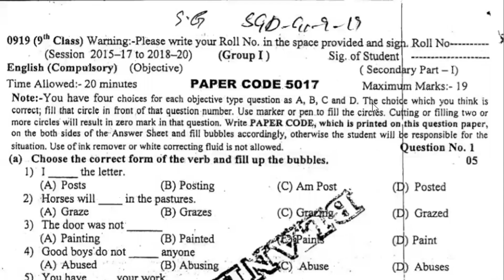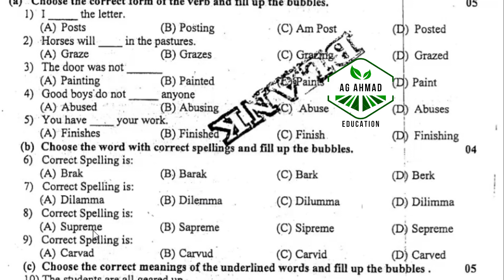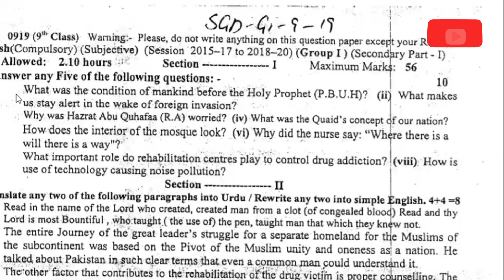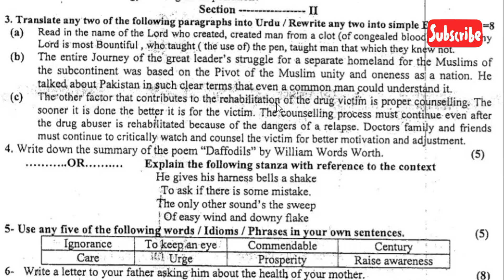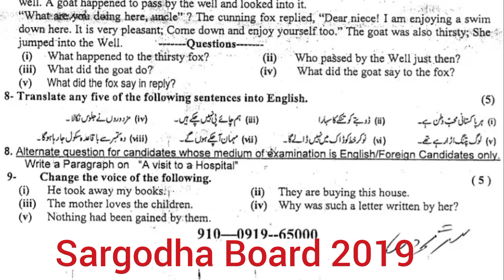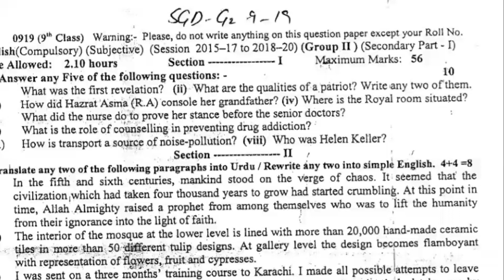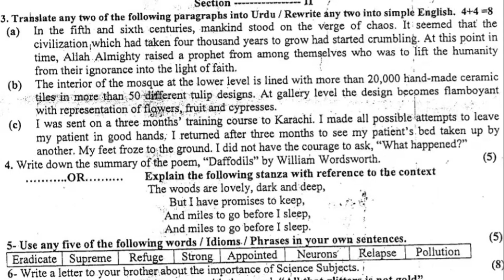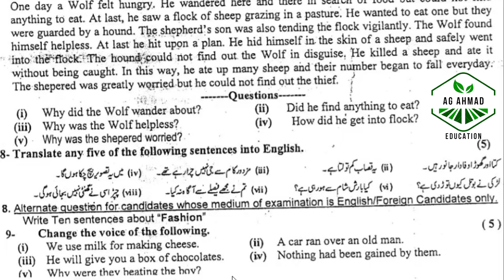Past Papers of 9th English, Sargodha Board 2019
Past Paper of 9th Math, Sargodha Board 2023